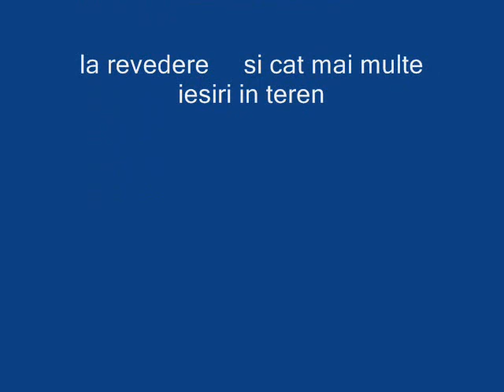Rasturnare Nissan Patrol 4.2 Bogdanel.wmv